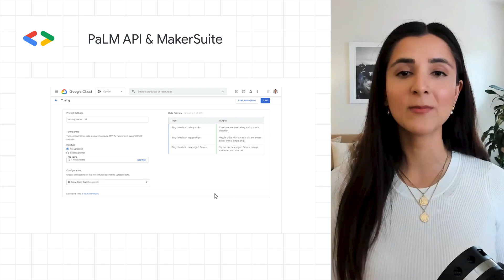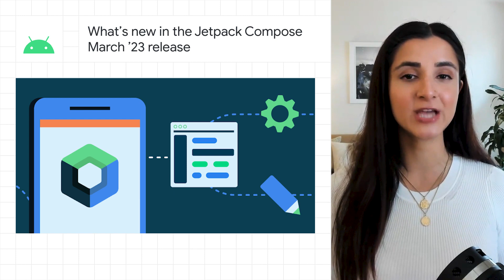Generative AI APIs, tools, and more dev news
0:00 - Introduction
0:11 - PaLM API & MakerSuite: an approachable way to start prototyping and building generative AI applications
0:57 - Introducing G2 VMs with NVIDIA L4 GPUs — a cloud-industry first
1:30 - Google Workspace Developers YouTube channel
1:52 - What’s new in the Jetpack Compose March ’23 release
2:18 - Don’t forget to like, comment, and subscribe

Here to bring you the latest developer news from across Google is Nikita, a Developer Advocate. Tune in every week for a new episode, and let us know what you think of the latest announcements in the comments below.